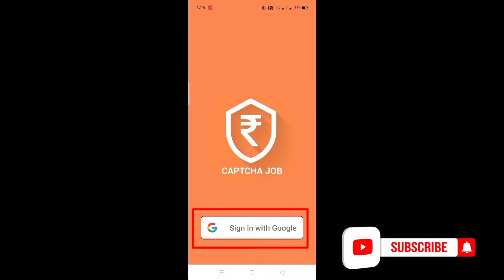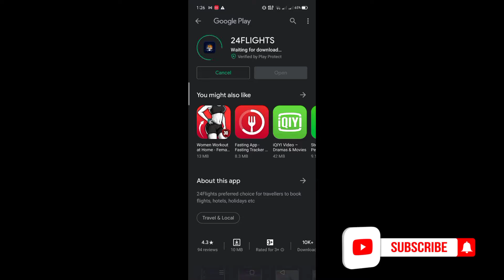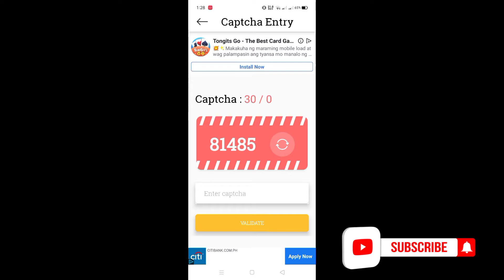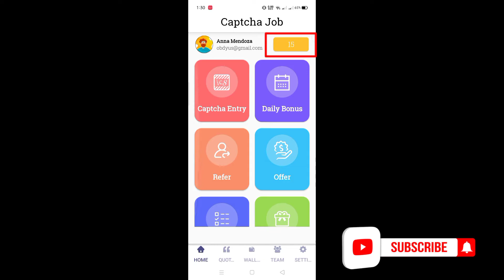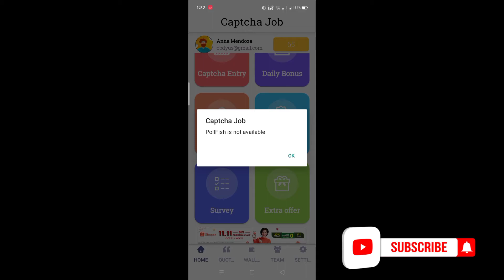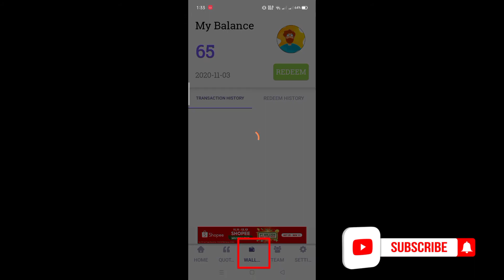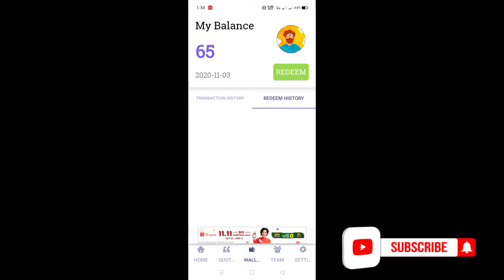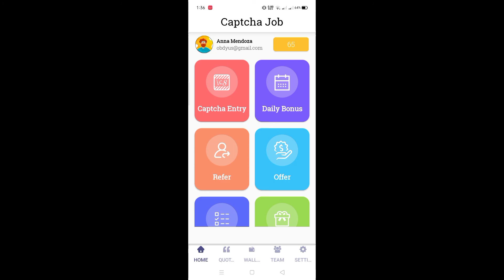LEGIT AND PAYING CAPTCHA TYPING JOB! KUMITA SA PAGTATYPE! | Jajaqt Earns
HELLO GUYS! SO FOR TODAYS VIDEO GAGAWA NA NAMAN TAYO NG VIDEO KUNG SAAN KIKITA NA NAMAN TAYO NG PERA!

Refferal Code: OBRBAK